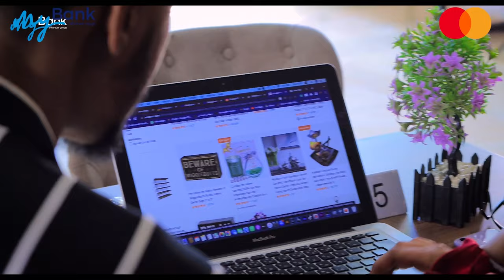XILDHIBAANADA JUBALAND:"Madaxweynaha Soomaaliya waa xushmeynaynaa balse Jubaland wa...".